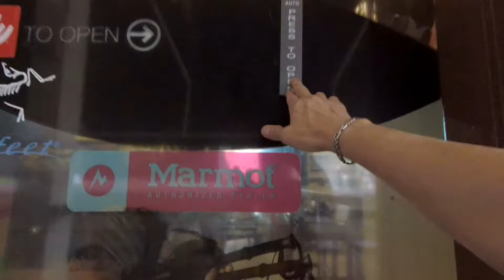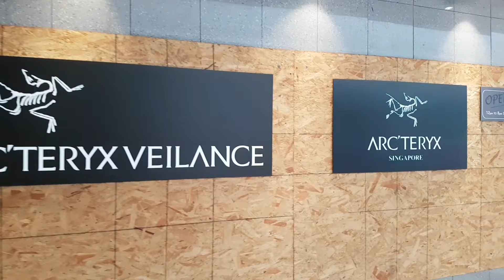Singapore Best Outdoor Store @ Campers' Corner Outdoor Store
Since 1989. This is one of my favorite Outdoor Store. Staff are friendly and knowledgeable on their products.